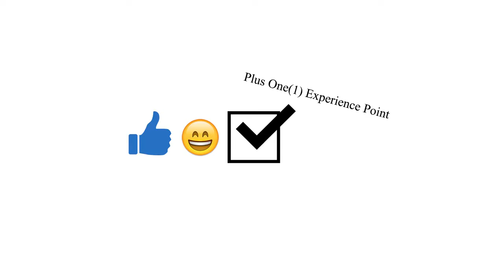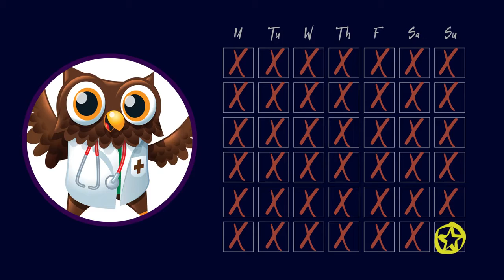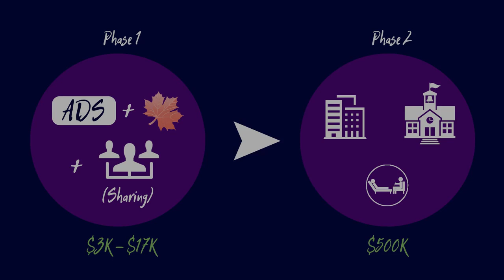To Doomsday, Commercialization Video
Learn more about To Doomsday, a submission in the 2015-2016 Games 4 Health Challenge hosted by the Sorenson Center for Discovery & Innovation Center.